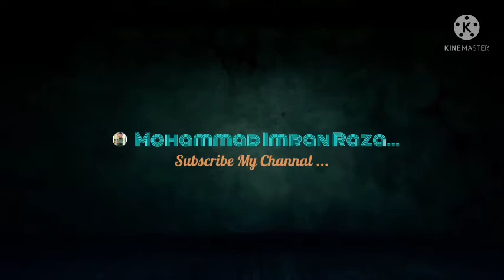Ik Mein hi Nahi Un per Qurban Zamana Hai By Alhaaj Mohammad Owais Raza Qadri Sahab 19 January 2022 !